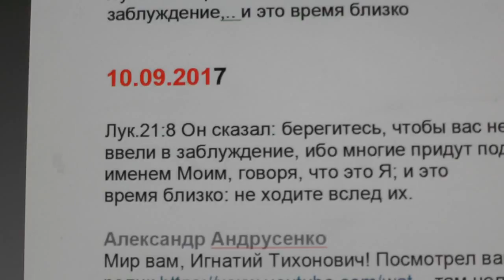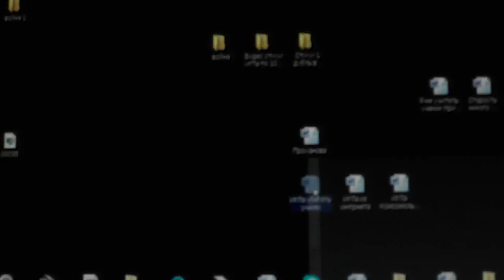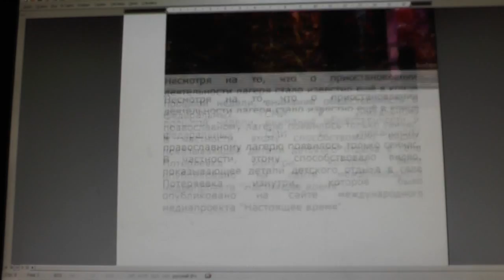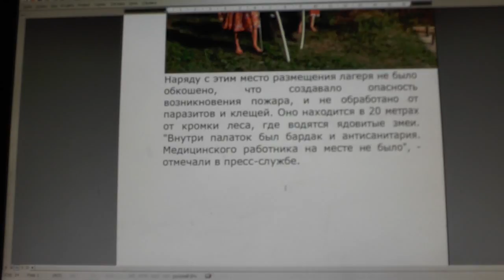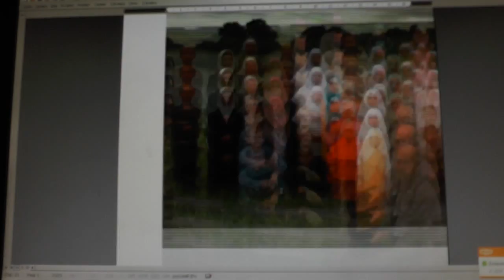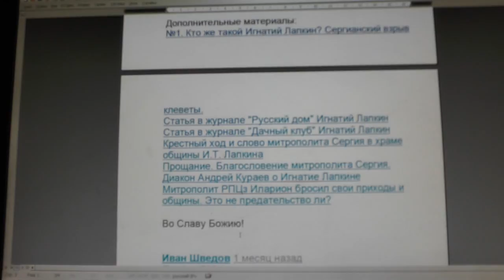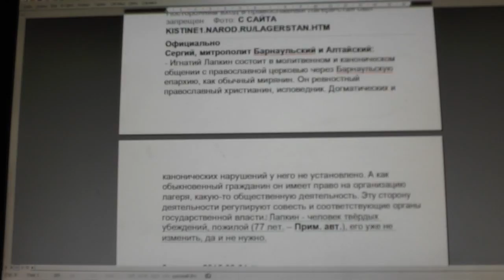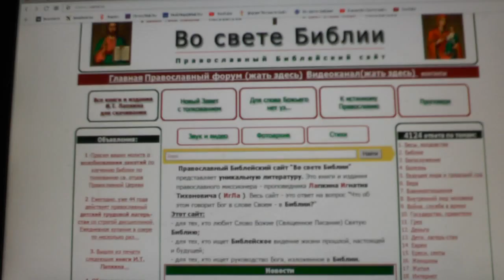№637. События дня. Лук.21:8 берегитесь, чтобы вас не ввели в заблуждение,... 10.09.2017